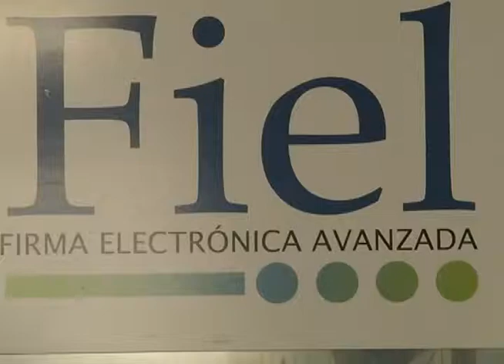Comerciantes ya usan factura electrónica